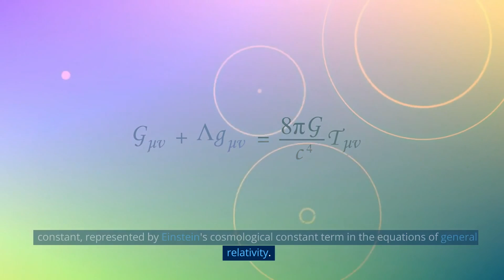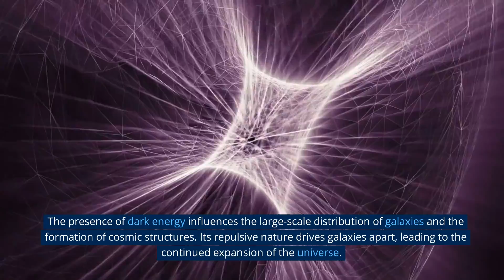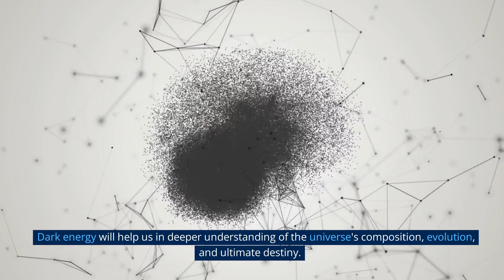Dark Energy: The Mind-Blowing Cosmic Secret Revealed | Detailed Explanation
In our series on Science and Terhnology, today we will be discussing Dark Energy.
Dark energy is an enigmatic force that drives the accelerated expansion of the universe.
Its elusive nature and profound implications challenge our understanding of fundamental physics.
Dark energy is a hypothetical form of energy that permeates the entire universe and acts as a repulsive force, counteracting gravity and driving the accelerating expansion of space.
It was first postulated to explain the unexpected observations of distant supernovae in the late 1990s.
Unlike ordinary matter and dark matter, which both exhibit attractive gravitational effects, dark energy is associated with negative pressure.
The nature of dark energy remains unknown. It is often attributed to a cosmological constant, represented by Einstein's cosmological constant term in the equations of general relativity.
This constant represents a uniform energy density throughout space. However, alternative theories propose dynamic and evolving forms of dark energy, such as quintessence or modified gravity.
It accounts for approximately 68% of the total energy content, shaping the fate and structure of the cosmos.
The presence of dark energy influences the large-scale distribution of galaxies and the formation of cosmic structures. Its repulsive nature drives galaxies apart, leading to the continued expansion of the universe.
Depending on its properties, it may result in a "Big Freeze" scenario, where the universe expands indefinitely and eventually becomes cold and sparse.
Alternatively, it could lead to a "Big Rip," where the expansion accelerates to such an extent that it tears apart galaxies, stars, and even atoms.
Scientists employ various observational techniques to study dark energy. These include measuring the distances and redshifts of supernovae, observing the large-scale distribution of galaxies, mapping the cosmic microwave background radiation, and conducting gravitational lensing studies.
Ongoing research focuses on refining the measurements of dark energy's equation of state, which describes its pressure and density relationship.
Additionally, efforts are made to develop new missions and surveys, such as the Dark Energy Survey and the Euclid mission, which aim to gather more precise data on dark energy and its effects on the universe.
Dark energy will help us in deeper understanding of the universe's composition, evolution, and ultimate destiny.